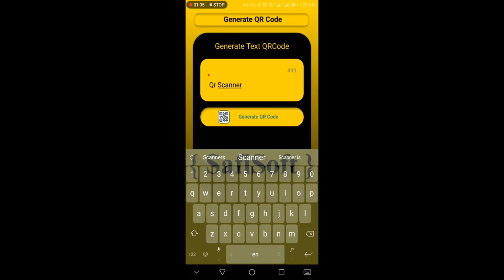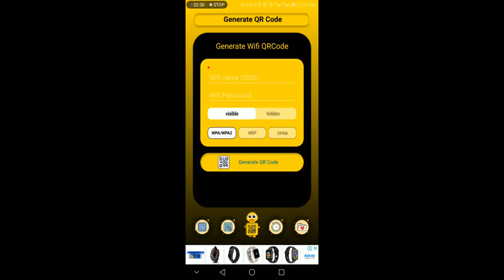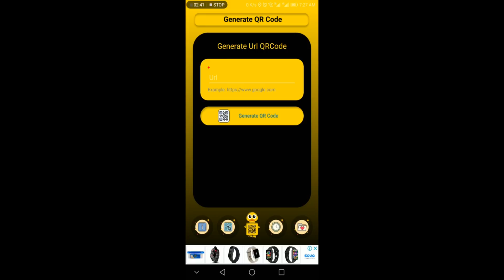How to Scan QR Code or Barcode With QR Scanner Duck App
Easy Way to Scan QR Code and Barcode with this amazing QR Code Scanner Duck you can Download it from play Store